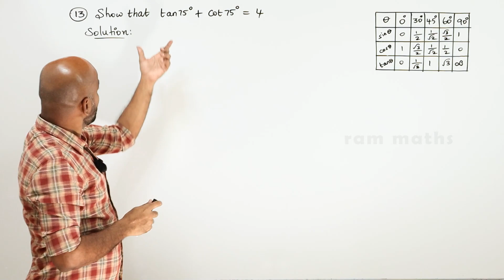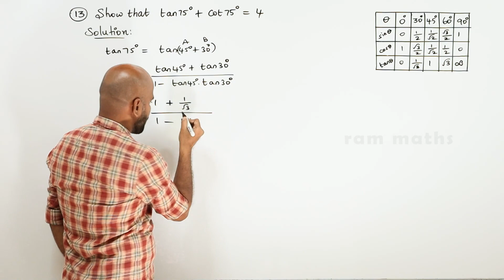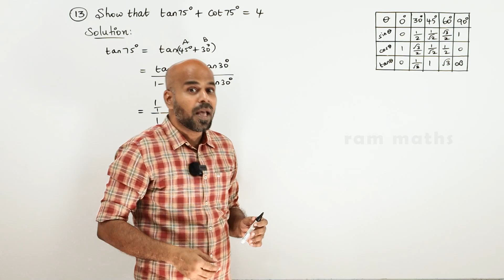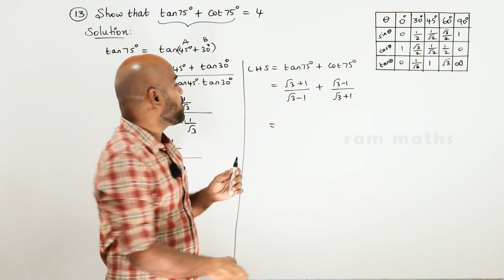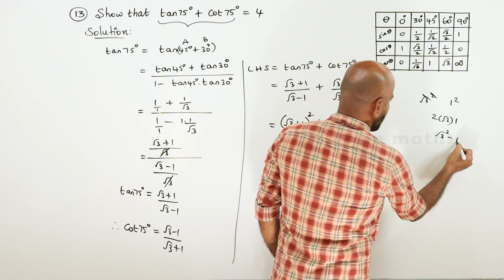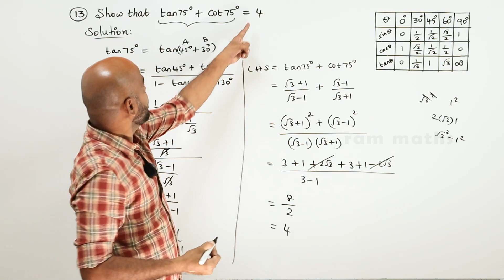11th | EX. 3.4 | Q.No.13 | TRIGONOMETRY | CHAPTER 3 | STATE BOARD | RAM MATHS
11th | EX. 3.4 | Q.No.13 | TRIGONOMETRY | CHAPTER 3 | STATE BOARD | RAM MATHS